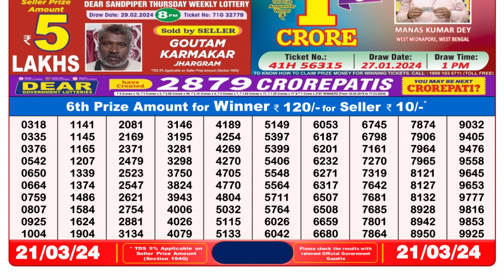Nagaland Lottery Sambad Live 8pm 21.03.24